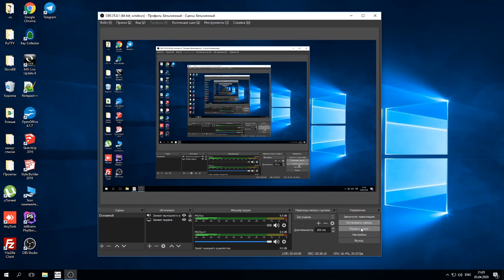Difficult corner zone KAM remake? Drawn game!